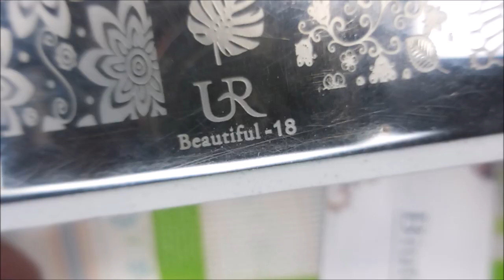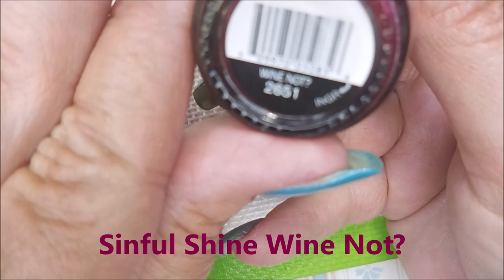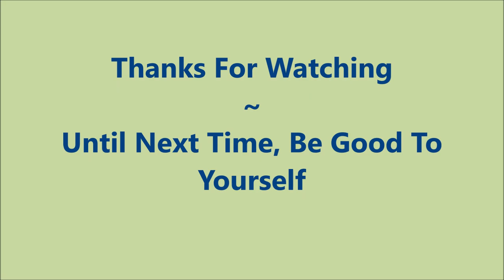Louise Lacquer / Loose Cannon ~ UR Beautiful 18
Tina

Top Coat:
Poshe' (Professional Refill sized Bottle on Ebay)

Peel Off Base Coats:
Peeleze:

My favorite Clear Stampers:
Bundle Monster Monocle Stamper (Maniology)

Non-Stamping Polishes I Stamp With:
Sally Hansen Insta Dri Polishes (Sold at Various Stores and on line)

32 pc set Acrylic Stamping Plates: